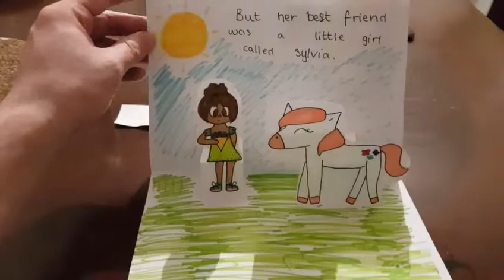THE LITTLE UNICORN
Reading of this pop up Story book of THE LITTLE UNICORN